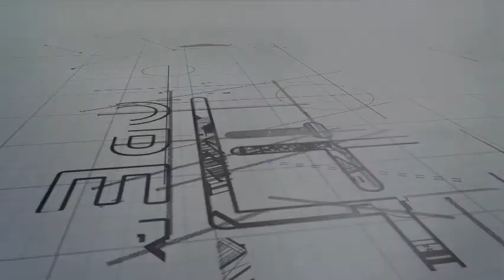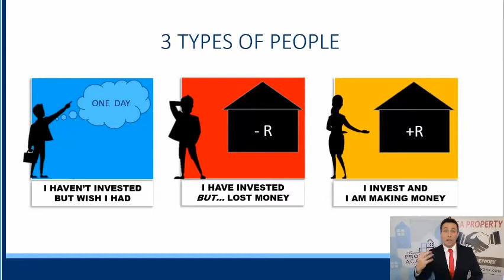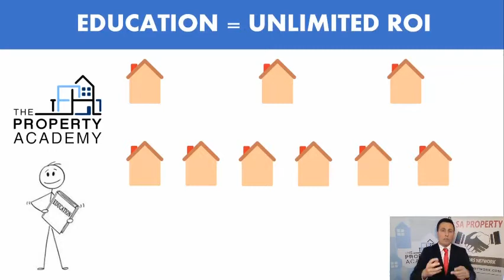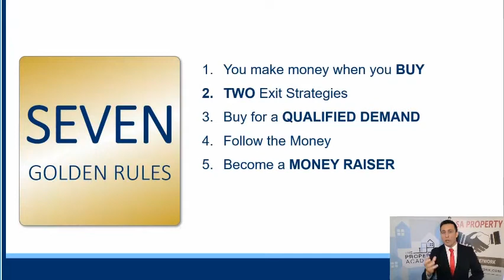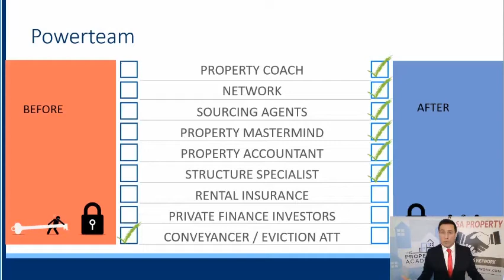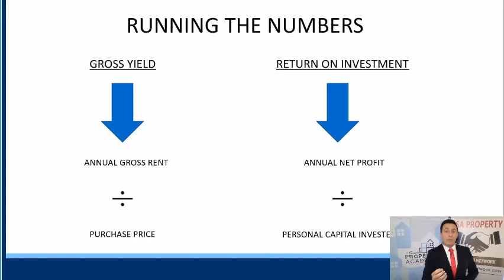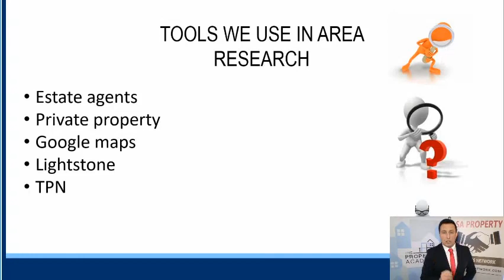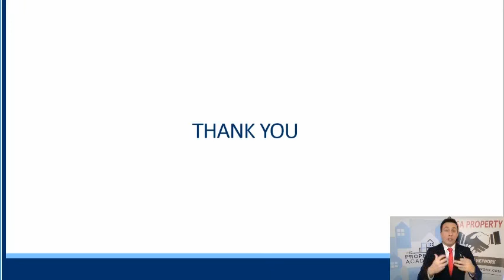Smart strategies and tactics for property investment success | VPS Reloaded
Smart strategies and tactics for property investment success

• The 7 golden rules of property investment
• Steps you can take to achieve success
• Tools and team members to kickstart your investment journey

Presented by, Jade Barkhuysen, Serial Property Investor & Coach, @thepropertyacademyZA